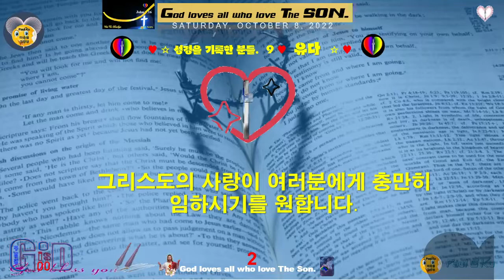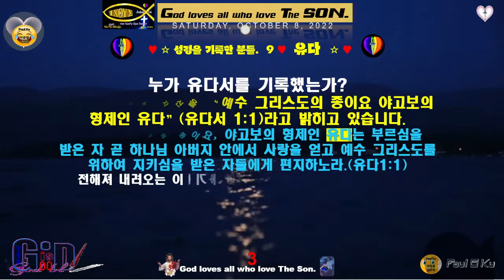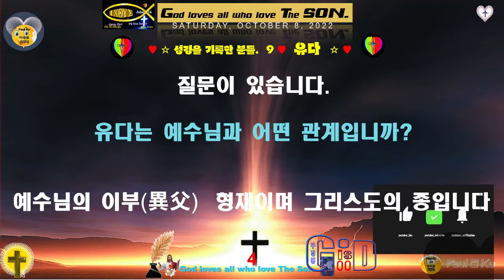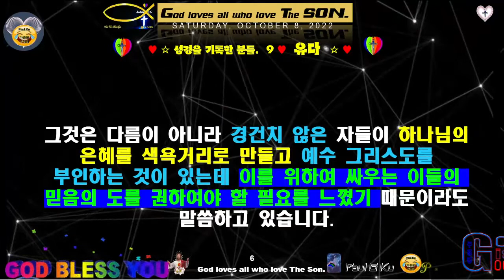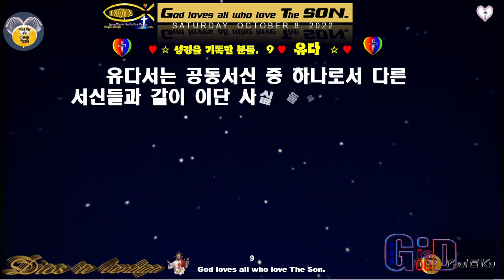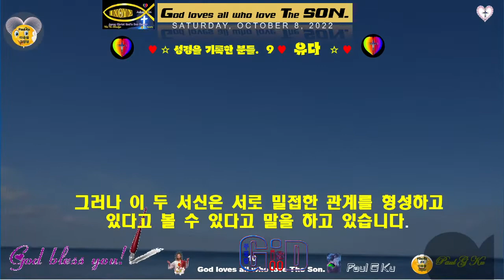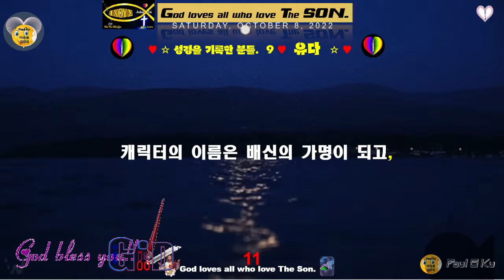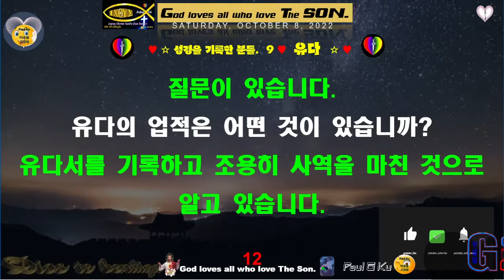성서💙기록한 분들을 봅니다 9💖유다 유다서를 기록한 자 유다 💖Paul G Ku💖Varón De Dios💖구경평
유다 1 : 1

오늘 이곳에 오신 여러분에게 귀한 선물을 드리겠습니다.
예수님께서 쓰신 가시관은 사랑의 그 전부이었습니다.
그리스도의 사랑이 여러분에게 충만히 임하시기를 원합니다.
누가 유다서를 기록했는가?
서한의 저자는 자신을 “예수 그리스도의 종이요 야고보의 형제인 유다”(유다서 1:1)라고 밝히고 있습니다.
예수 그리스도의 종이요, 야고보의 형제인 유다는 부르심을 받은 자 곧 하나님 아버지 안에서 사랑을 얻고 예수 그리스도를 위하여 지키심을 받은 자들에게 편지하노라.(유다1:1)
전해져 내려오는 이야기에 따르면, 이 저자는 예수 그리스도의 이부형제인 유다입니다.
이는 목수의 아들이 아니냐 그 어머니는 마리아, 그 형재들은 야고보, 요셉, 시몬, 유다라 하지 않느냐 (마태복음 13:55)

질문이 있습니다.
유다는 예수님과 어떤 관계입니까?
예수님의 이부(異父) 형제이며 그리스도의 종입니다.

유다는 예루살렘에서 매우 존경받던 교회 회원이었음이 분명하며, 또한 여러 지역을 다니면서 선교 사업을 했던 것으로 보입니다.
마가의 다락방에서 기도하는데 유다가 함께 동석하고 있음을 보면 선교 사역에 뜻을 같이하는 자 임을 볼 수 있습니다.(사도행전 1:13~14참조)
유다의 신권 직분이 무엇이었는지에 대한 언급은 없지만, 이 서한은 그가 권고의 편지를 쓸 정도의 직분에 있었음을 시사하고 있습니다.
사도 유다는 유다서 1장 3-4절에서 유다서를 기록하는 목적에 대하여 말씀하고 있습니다.
그것은 다름이 아니라 경건치 않은 자들이 하나님의 은혜를 색욕거리로 만들고 예수 그리스도를 부인하는 것이 있는데 이를 위하여 싸우는 이들의 믿음의 도를 권하여야 할 필요를 느꼈기 때문이라도 말씀하고 있습니다.

질문이 있습니다.
유다가 유다서를 기록하게 된 동기는 무엇입니까?
그리스도를 부인하는 자들과 싸우는 자들의 믿음의 도를 권하기 위함입니다.

유다서 1장 유다가 교회 회원들에게 “믿음의 도를 위하여 힘써 싸우라”(유다서 1:3)라고 권고하고 있습니다.
그는 사람들이 성도들 사이에 살며시 들어와 거짓 교리를 퍼뜨리고 사악한 관행을 조장한다고 설명하고 있습니다.
유다가 하나님에게서 돌아서는 사람들에게 닥치는 심판에 대해 경고하고있습니다.

유다서는 공동서신 중 하나로서 다른 서신들과 같이 이단 사실 들에 대해 반박하기 위하여 쓰여져 있습니다.
이러한 유다서에 대해 학자들 마다 붙여 주는 별명들이 있습니다.
오리겐(Origen)은 '하나님의 거룩한 은혜가 생생하게 기록되어 있는 책'이라고 말하고 있습니다.
그러한 반면, 오스본(Osburn )은 '본 서신이 오늘날의 독자들에게 교훈을 주기에는 부족하다'고 하였습니다. 유다서는 베드로후서와 주제와 어휘면에서, 혹은 사상 면에서 거의 비슷한 것을 발견할 수 있지만, 베드로후서에서 발견되지 않는 신학적인 특징이 유다서에서 발견되고 있지는 않습니다. 그러나 이 두 서신은 서로 밀접한 관계를 형성하고 있다고 볼 수 있다고 말을 하고 있습니다.

여기에 분명히 구분을 지어야 할 인물이 있습니다.
가룟 유다는 가장 잘 알려진 종교적 반영웅 중 한 명입니다.
배신자는 은 30냥에 유혹을 받았지만 금세 회개했습니다. 캐릭터의 이름은 배신의 가명이 되고, 받은 금액은 친구와 사랑하는 사람을 배신한 이들에게 보상의 상징이 됐습니다.

유다는 많은 기록이 남겨져 있지 않고 조용히 유다서를 남기고 사라진 인물입니다.

질문이 있습니다.
유다의 업적들은 어떤 것이 있습니까?
유다서를 기록하고 조용히 사역을 마친 것으로 알고 있습니다.

이 유다서는 AD 60~80사이에 기록된 것입니다.
기록의 장소는 정확하게 알 수 없습니다. 다만 팔레스틴 밖에서 기록하였을 것이라는 말이 있습니다.
유다서는 모든 그리스도인을 대상으로 기록한 것입니다.
특히 이단에 대한 바른 변증을 통하여 그리스도인들이 바른 복음 안에서 세워져 가기를 위하여 기록된 것입니다.

사랑하는 자들아 너희는 우리 주 예수 그리스도의 사도들이 미리 한 말을 기억하라 (유다서1:17)

Shalom
살아 역사하시는 주 하나님은 천지 만물을 창조하신 창조주께서 유다서를 동하여 이단 교사들의 가르침에서 벗어나고 참 그리스도인으로 진리 안에서 살고져 하는 모든 자에게 하나님 아버지의 놀라운 은혜가 임하시기를 간구합니다. 그리고 오직 하나님만 섬기고 성도로 부르심을 입은 모든 자에게 살아 계신 창조주 하나님 우리 아버지와 나의 죄를 용서하시려고 십자가에서 피흘리신 주 예수 그리스도로 좇아 은혜와 평강이 임하시기를 축복합니다. 아멘

감사합니다.